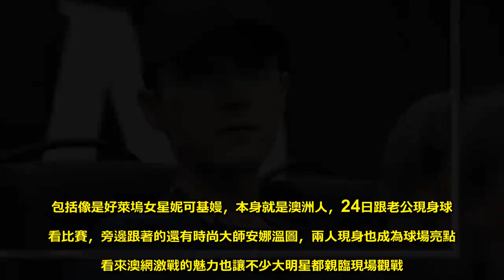澳網男單決賽！ 喬科維奇奪冠胡歌觀戰 - Sky News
澳網男單決賽，塞爾維亞球星喬科維奇，歷經大約2個小時廝殺，擊敗西班牙名將納達爾，也拿下生涯第七座澳網男單冠軍，另外場邊也星光雲集，包括大陸男星胡歌跟導演陳可辛也前往球場觀戰，被問到支持哪一隊，胡歌賣關子要大家猜猜。致勝一球，讓「喬帥」喬科維奇在澳網男單決賽，擊敗西班牙名將納達爾，拿下生涯第七座澳網男單冠軍。抱著獎盃喜悅之情，全都寫在臉上，儘管喬帥曾因動手術經歷低潮，但他依舊沒放棄網球夢。球星喬科